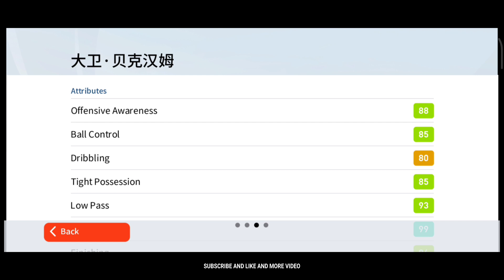700 Coin Iconic Box Draw Pes Chinese | Iconic Trick Pes Chinese Box Draw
Watch:

 • Chime & Adam Tell...